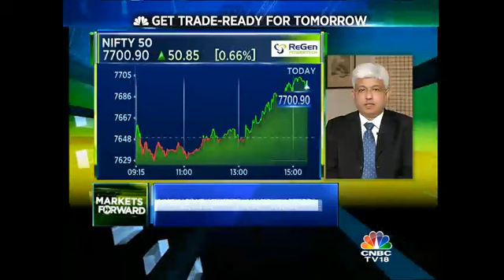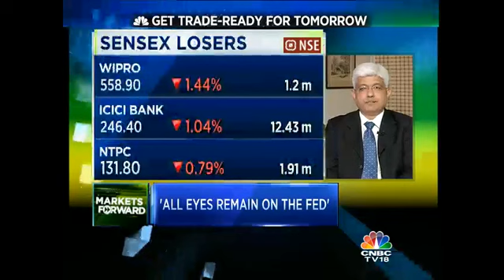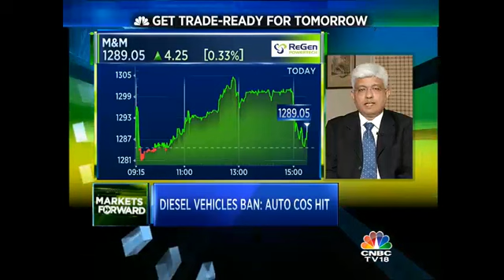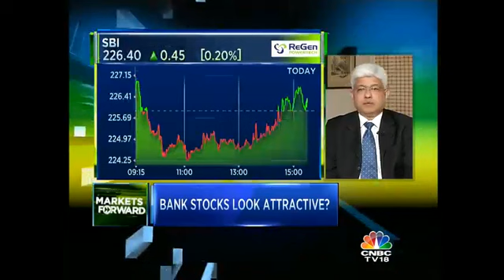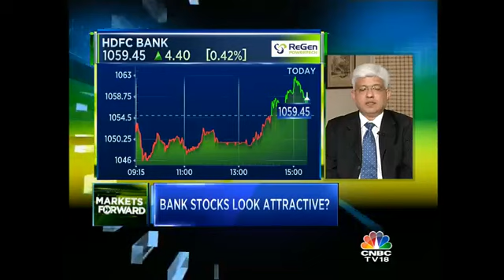Funds Outflow Already Happened In Anticipation Of FED Rate Hike: Blue Ocean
Nipun Mehta, Founder & CEO, Blue Ocean Capital Advisors speaks to CNBC-TV18 and shares his opinion on why he feels that the funds outflow has already happened in anticipation of FED rate hike and much more. Listen in.